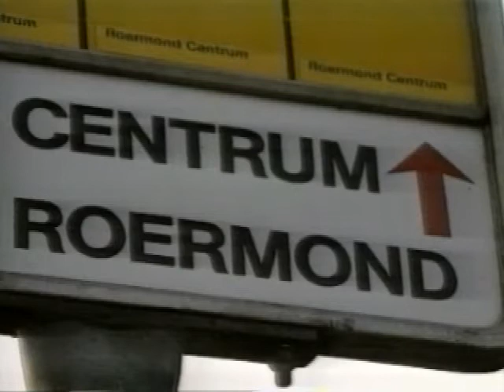Buitenlandse media-aandacht voor de aardbeving van 13 april 1992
In de vroege ochtend van 13 april 1992 wordt de Euregio opgeschrikt door een aardbeving met een kracht van 5.5. op de schaal van Richter. Het epicentrum lag op enkele kilometers ten zuiden van Roermond. Rondom dit centrum is de schade aanzienlijk. Ook de buitenlandse media schenkt die dag aandacht aan dit voor Nederlandse begrippen vrij uitzonderlijke natuurverschijnsel.